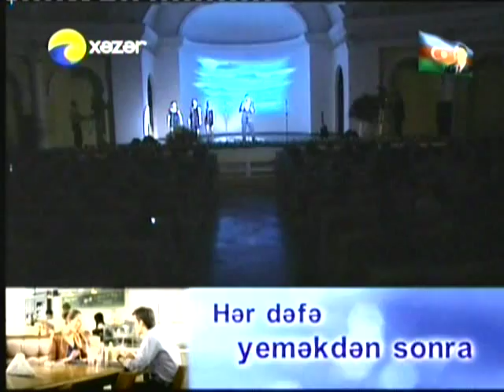Serxan serxan Flora xanim